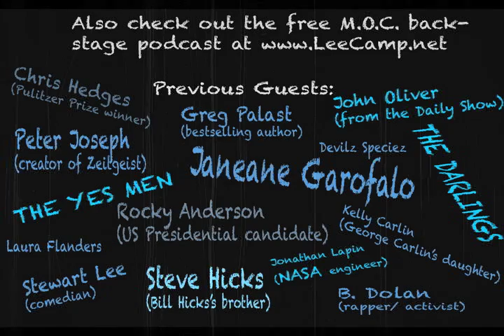"A Quick & Dirty Explanation Of The LIBOR Banking Scandal" - MOC #154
As most of you know, the LIBOR banking scandal is rocking the world. Here's the quickest and easiest explanation you'll find anywhere. And only three minutes long! [more at LeeCamp.net]